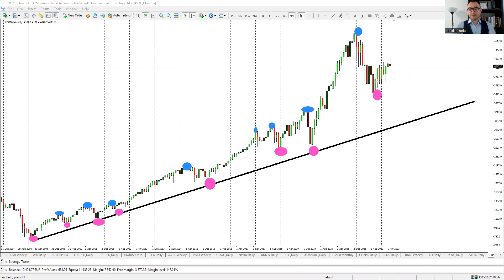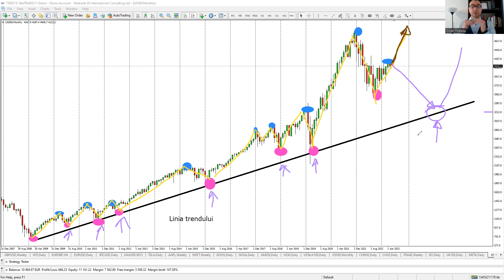Sa ne asteptam la PRABUSIREA PIETELOR - analiza tehnica